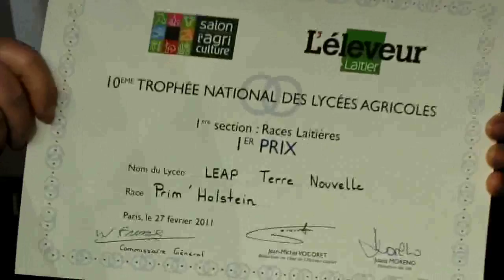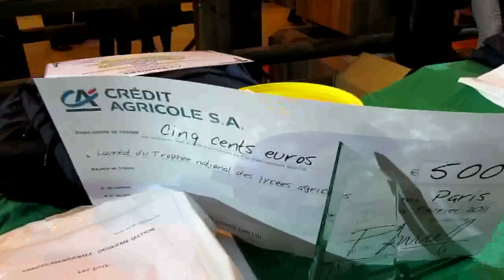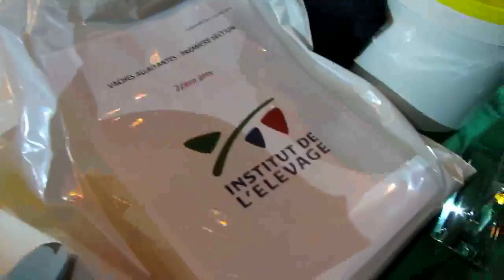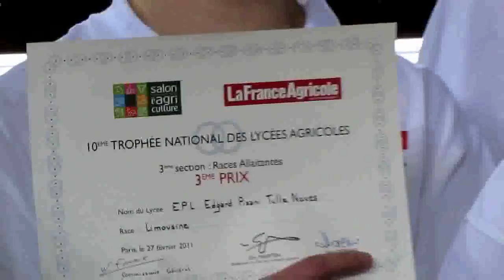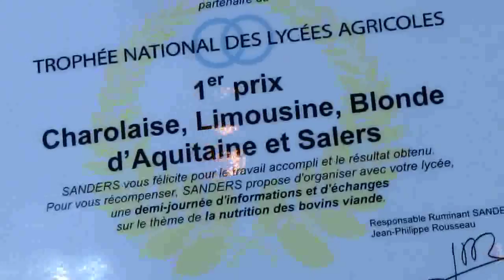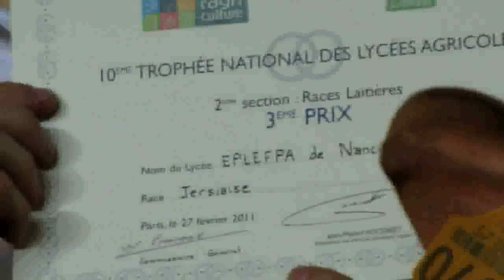Le trophée national des lycées agricoles au Salon de l'Agriculture sur TV28 (1ère partie).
Le trophée national des lycées agricoles au Salon de l'Agriculture sur TV28 (1ère partie, version intégrale).
Reportage web télévisé de la web tv francilienne - Réalisation journaliste Eric Minsky-Kravetz. Première partie.
La 10ème édition du trophée national des lycées agricoles au Salon International de l'Agriculture 2011 :  les gagnants et premiers du trophée 2011 (1ère section races laitières, race Prim'Holstein) du lycée Leap Terre Nouvelle de Marvejols (Lozère), interview d'Anaëlle Roux, Laëtitia Rouillet et Bastien Deurrieu (champions des quatre sections du du Leap Terre Nouvelle), les gagnants du 3ème prix "Races Allaitantes" (4ème section, race Mirandaise) du lycée LPA de Mirande (Gers), les gagnants du 2ème prix "Races Allaitantes" (4ème section, race Béarnaise) du lycée professionnel des Métiers de la Montagne d'Oloron Sainte-Marie (Pyrénées-Atlantiques), rencontre avec Bernard Cauhapé, Frédéric Aran et Ghislaine Pez-Lalanne (du lycée des Métiers de la Montagne d'Oloron Sainte-Marie), les gagnants du 1er prix "Autres Races Allaitantes" (en dehors de Charolaise, Limousine, Blonde d'Aquitaine et Salers) du lycée agricole Louis Mallet à Saint-Flour (Cantal), la suite dans la 2ème partie.
Reportage web télévisé de 41 minutes (diffusé en 2 parties) du 27 février 2011 à Paris de la web tv d'Ile-de-France tvidf.

Voir la totalité de ce reportage sur la web tv francilienne ou sur la web tv eurélienne et sur Youtube en 2 parties.